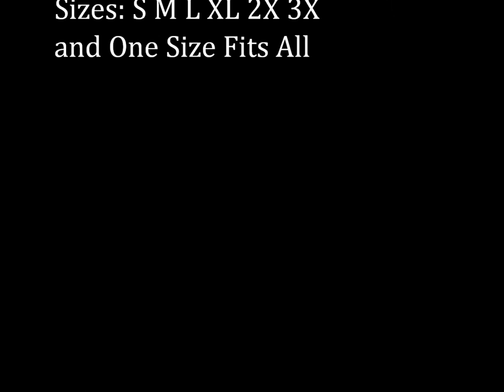African Wear 2011 By